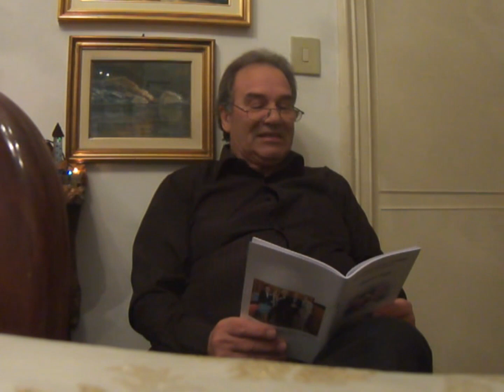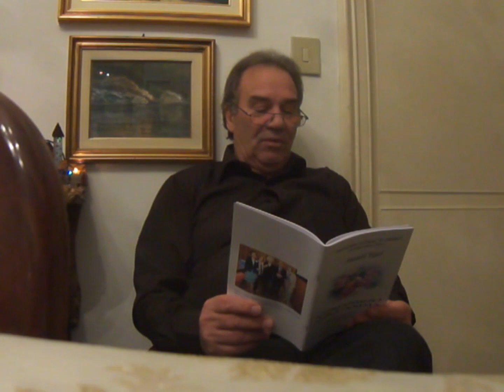Madre coriandolo dell'anima mia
La Mamma è sempre la mamma. La lontananza te lo fa sempre ricordare.Questa poesia è stata selezionata al concorso di poesie indetto dall' Associazione Culturale " Il CORIMBO " Amici della Poesia di Genova.Autore Cosimo Dimasi.